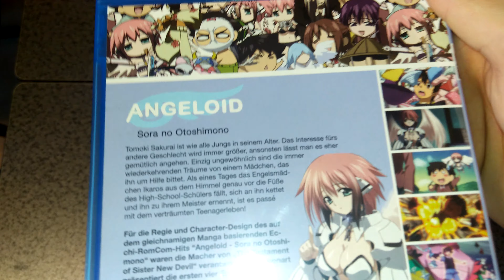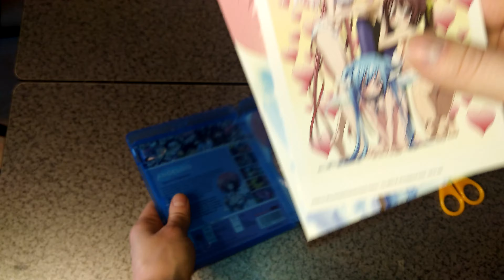Unboxing Angeloid - Sora no Otoshimono Volume 1 + 3 Sticker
Und eine weitere neue Serie.